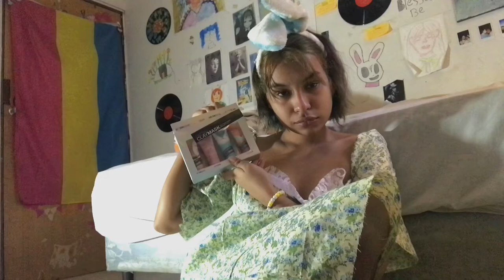Putting face mask wearing bunny ears(no talk vlog)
The title said it all